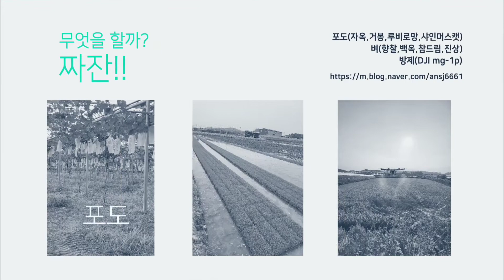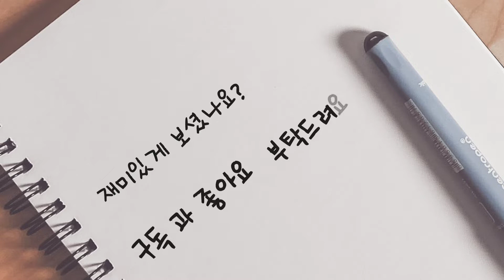포도밭 새, 들쥐와의 전쟁!!비오는날도 일하기!!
안냥하세여 초보농부tv입니다.
오늘은 비가오면 농부들은 쉰다고? 의 주제로 영상을 만들어 보았습니다.